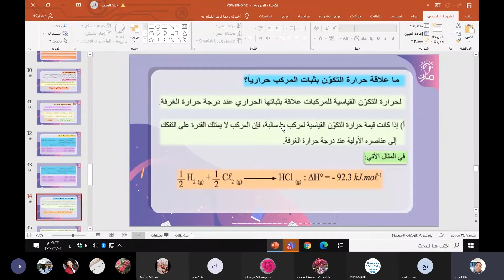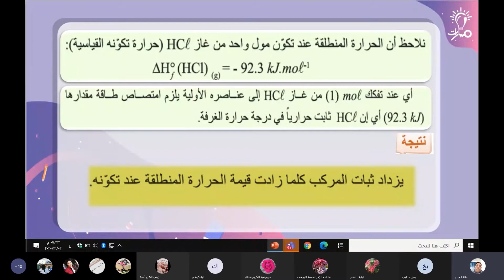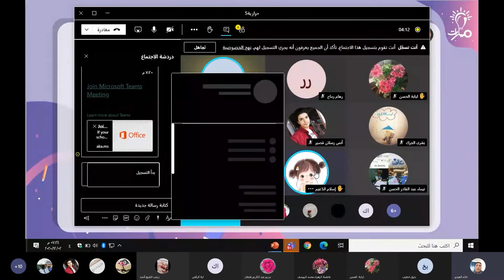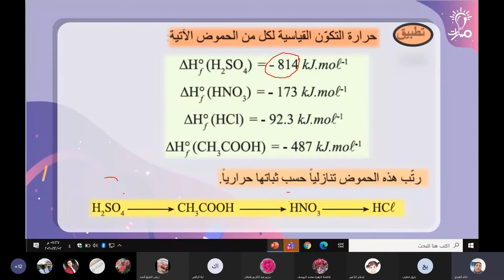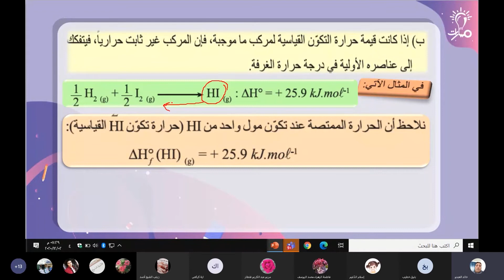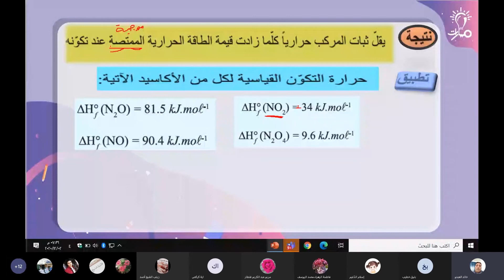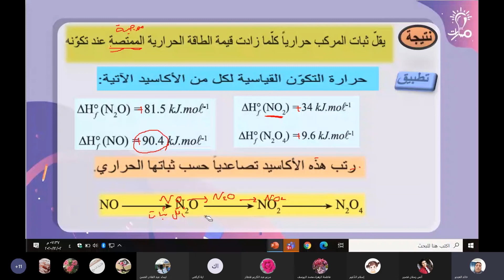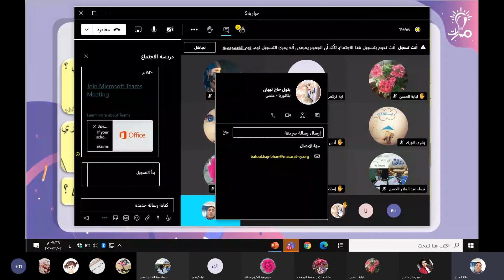شرح ثبات المركبات حرارياّ درس الكيمياء الحرارية كيمياء ثالث ثانوي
شرح شرح ثبات المركبات حرارياّ من درس الكيمياء الحرارية في كتاب الكيمياء للصف الثالث الثانوي - منهاج شمال غرب سوريا